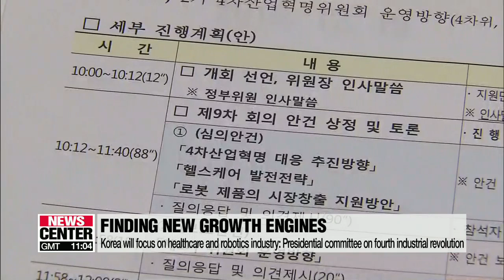Korea finds healthcare and robot industry as main drivers of its economic growth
4차산업혁명위원회 헬스케어 및 로봇시장을 혁신성장 분야로 지정

South Korea's presidential committee on the fourth industrial revolution has identified two key areas where the country can harness the 4th industrial revolution to grow its economy.
Those are healthcare and the robotics industry.
Big data and artificial intelligence can improve medical treatment, and robotics can be used in a range of industries... and in daily life.
Our Seo Eunkyung has the details.
Healthcare and robotics will be two main growth drivers of the Korean economy.
This is according to a presidential committee founded to find economic growth opportunities in preparation for the fourth industrial revolution.
The committee said that Korea would lead the healthcare industry by utilizing fourth industrial revolution technologies such as big data and artificial intelligence.
The global healthcare AI market will see annual growth of 52-point-7 percent from 2016 to 2022 according to market research company Frost & Sullivan.
With the vision of creating a society where everyone is healthy, the committee has set up the goals of extending the healthy life span from 73 years old in 2015 to 76 years old in 2022, and increasing the number of jobs in the health care sector from 130-thousand in 2016 to 180-thousand in 2022.
In addition, the committee plans to make a standardized big data management system for the health industry.
To do so, it will recruit 300 ordinary citizens and cancer survivors, and conduct an analysis on the genetic and medical history of the participants.
The findings will be utilized to generate advanced knowledge of collecting and making use of patients' data.
Artificial Intelligence will be used to help develop new drugs more economically and in a shorter period of time
The presidential committee also sees the robotics industry as a potential growth engine.
Although Korea's robot technology is fourth in the world following Japan, the U.S and Europe, Korean companies haven't fully commercialized the technology.
The committee will come up with ways to support robotics in a range of fields from medicine and logistics to national defense.
So that robots can be used in people's daily lives, they will be provided to the elderly and disabled first. By end of this year, 1,000 robots will be provided to help them with their mobility and be a companion to talk to.
The presidential committee on the fourth industrial revolution was founded last year, and on Monday had its first official meeting after a reshuffle of members.
Seo Eun-kyung, Arirang News